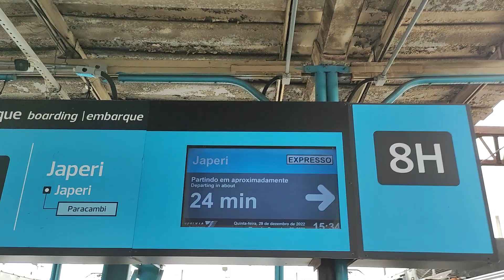29/12/22 - plataforma 8 linha G-H estação central do Brasil expresso Japeri